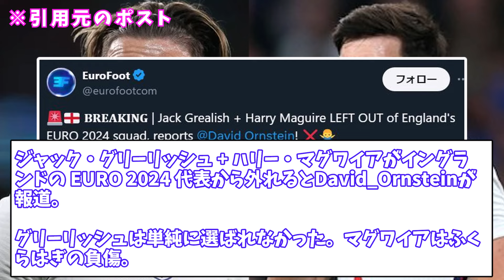【悲報】グリーリッシュとマグワイア、まさかの代表落選に...